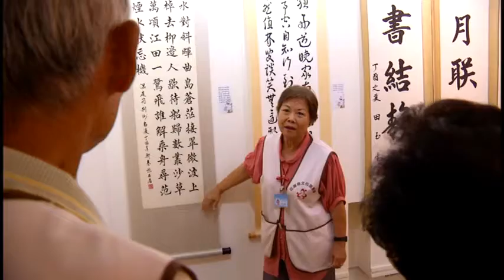陳孟群－第25屆績優文化志工「金質獎」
花蓮縣文化局